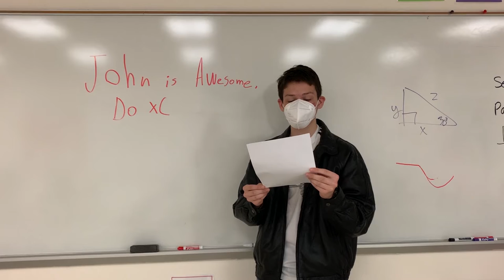TEAM Live - 4.8.21